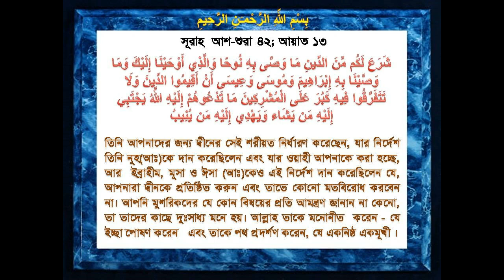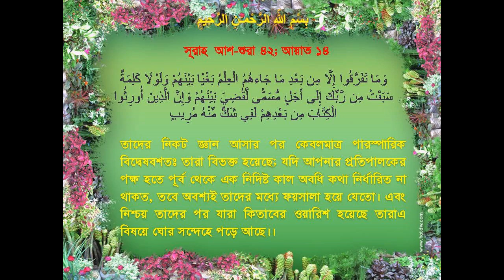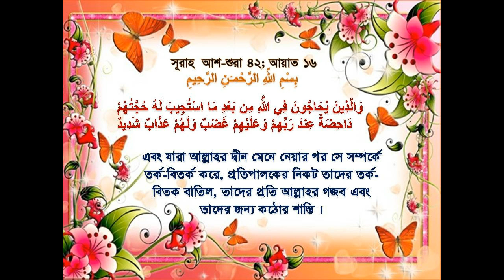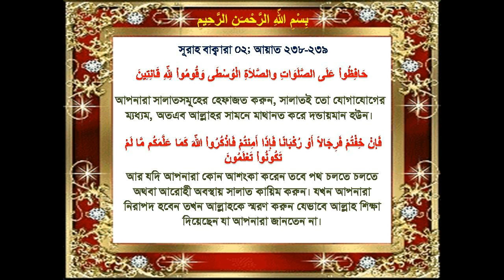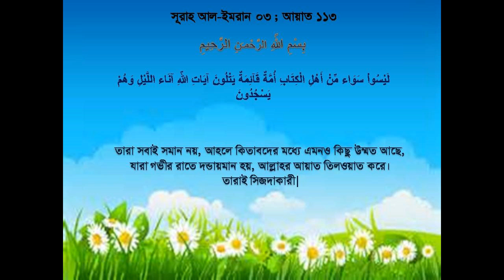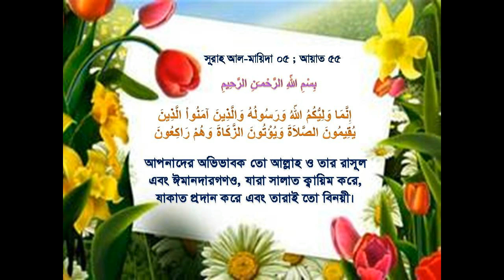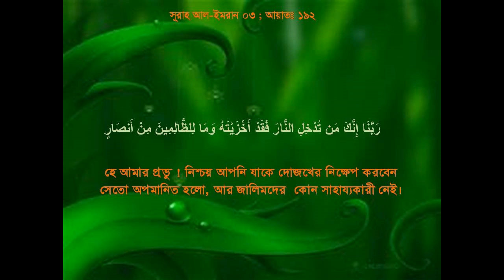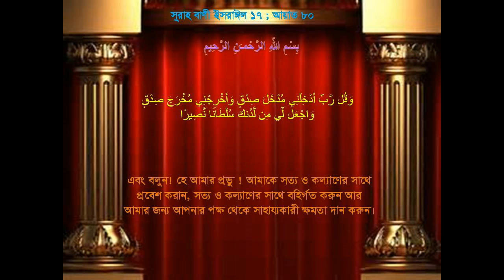Aaqimus Salah/Namaj/Contact Prayer from Qur'aan Part-6: কুরআন অনুযায়ী সালাত/নামাজ [QSRF]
[02:43] وَأَقِيمُواْ الصَّلاَةَ وَآتُواْ الزَّكَاةَ وَارْكَعُواْ مَعَ الرَّاكِعِينَ
আর নামায কায়েম কর, যাকাত দান কর এবং নামাযে অবনত হও তাদের সাথে, যারা অবনত হয়।